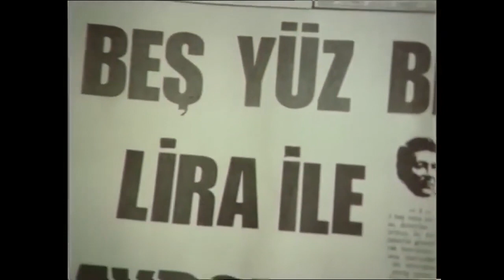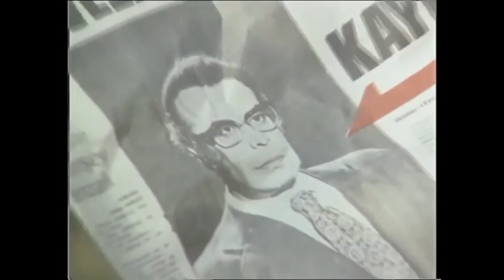İnsan En Büyük Kötülüğü Kendine Yapar | Şehvet Kurbanı - Sevda Ferdağ Yıldırım Önal Eski Türk Filmi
Şehvet Kurbanı - İnsan En Büyük Kötülüğü Kendine Yapar
Sevda Ferdağ Yıldırım Önal Eski Türk Filmi

"Lekeli Bir Adam Oldum!"

Şehvet Kurbanı | Sevda Ferdağ Yıldırım Önal Eski Türk Filmi Full İzle

Filmin Konusu:
Filmde, dolandırıcıların tuzağına düşmüş bir adamın mücadelesi anlatılır. Cahit, kendi halinde bir adamdır. Nermin’le kurdukları mutlu bir yuvaları, iki çocukları vardır. Evle iş arasında mütevazı bir hayat yaşar. Çalıştığı firmanın bir işi için vapurla İstanbul’dan Antalya’ya gitmesi istenir. Bir çanta dolusu parayla yola çıkar. Ancak ona tahsis edilen kamarayı bir kadınla paylaşması gerekmektedir. Ne kadar uzak durmaya çalışsa da kadının güzelliğinden etkilenmiştir. Üstelik Ayla yalnız kalmış bir kadındır. Cahit, trajik hikâyesini dinlediği kadına karşı şefkat duymaya başlamıştır. Ancak iyi niyeti başına büyük işler açacaktır.

Yapımı : 1972 - Türkiye
Tür : Dram
Süre: 94 Dak.
Yönetmen : Nejat Saydam
Oyuncular : Turgut Özatay ,  Ömer Dönmez ,  Sevda Ferdağ ,  Yıldırım Önal ,  Muhterem Nur